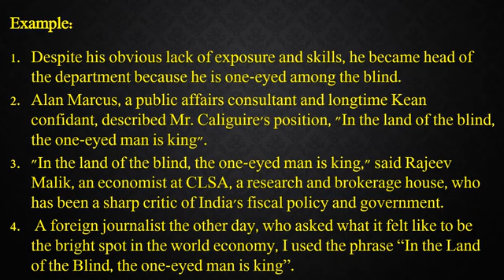Ιn the land of the blind the one-eyed man is king |Στην χώρα των τυφλών,ο μονόφθαλμος είναι Βασιλιάς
1)This video has no negative impact on the original works (It's positive)
2)This video is also for teaching purposes.
3)It is positively transformative in nature.